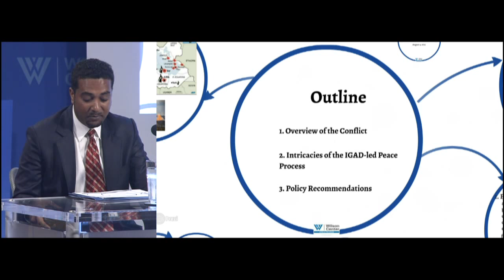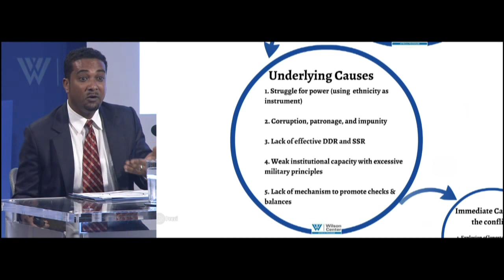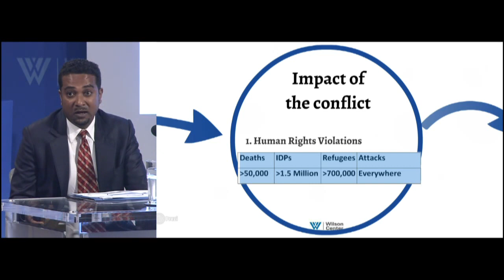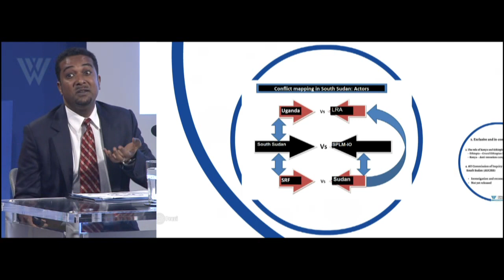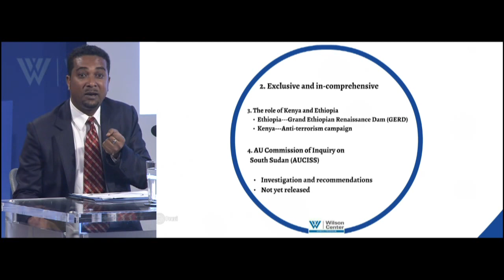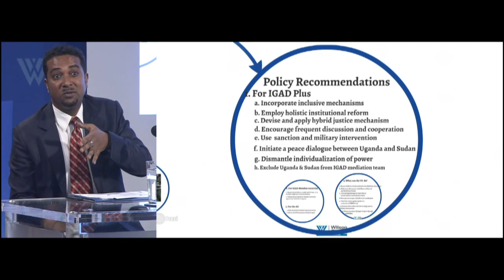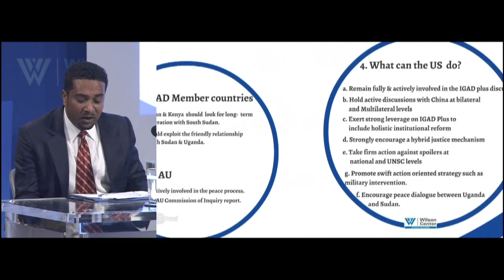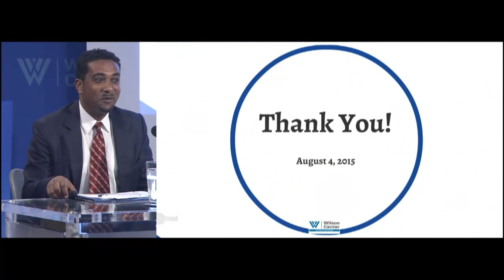The Role of IGAD: A Regional Approach to the Crisis in South Sudan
Join the Wilson Center Africa Program on August 4, 2015 at 2:00 p.m. for a discussion on the regional implications and issues associated with the South Sudan conflict.